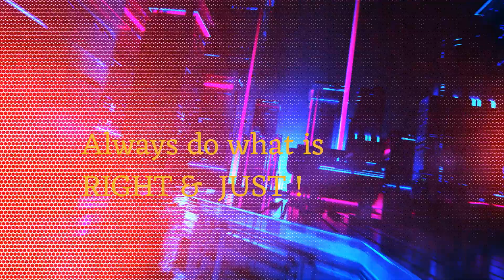I'll Never Stop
An Ode to All The Women On This Planet ...Stay Strong !